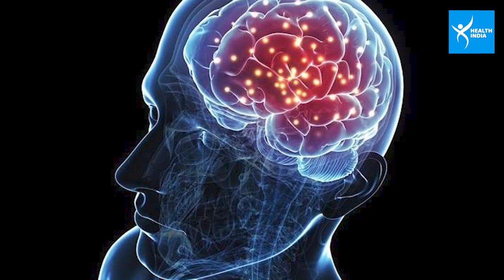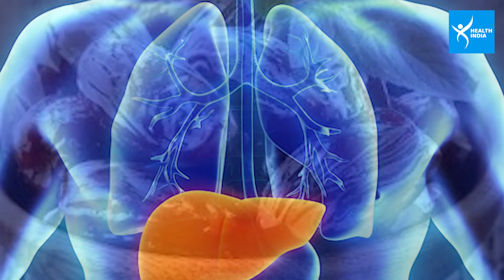Dates Benefits: Health और Mind के लिए बेहद फायदेमंद है खजूर, जानें खाने का सही तरीका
दिमाग और सेहत के लिए रामबाण है खजूर, देखिए वीडियो में क्या है खाने का सही तरीका